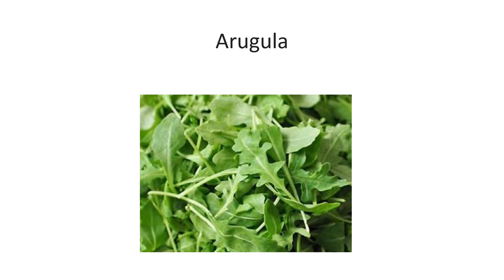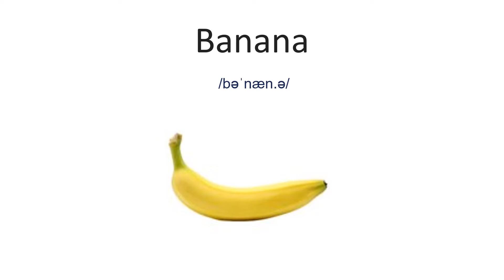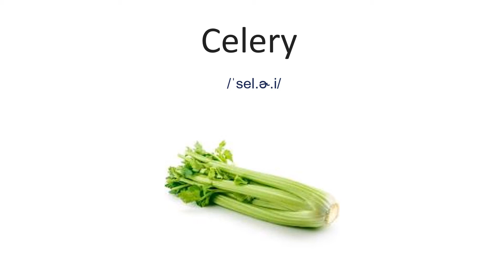Learn Fruits And Vegetables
Join me  on Facebook @EnglishAnti